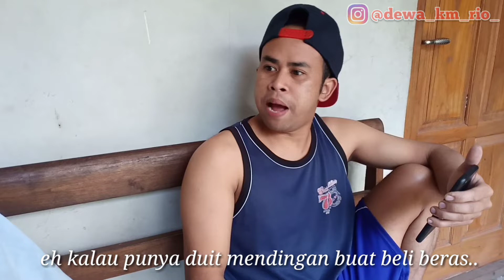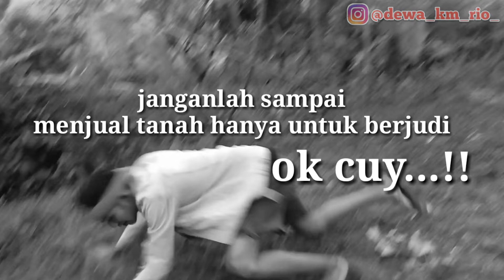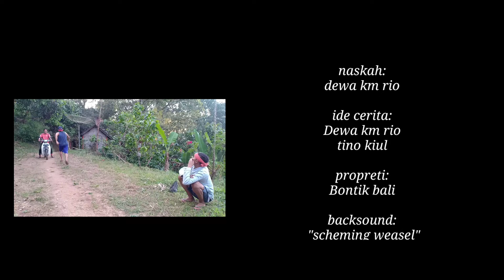komedi lawak bali "Jual tanah buat judi"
sekedar hiburan bro semoga tersenyum

silakan dibully karena masih banyak kekurangan kami
perlu banyak pembelajaran
kritik dan saran silahkan Bro
salam kompak dari anak